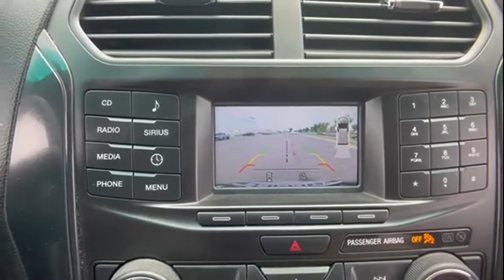2017 Ford Explorer XLT Tysons Corner, Vienna, Fairfax, Woodbridge, Washington DC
2017 Ford Explorer XLT Tysons Corner, Vienna, Fairfax, Woodbridge, Washington DC